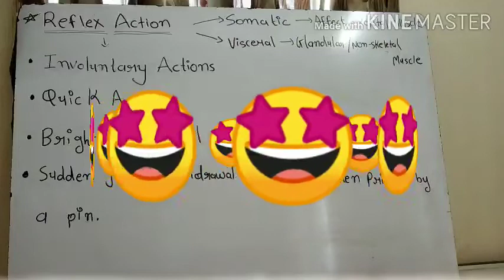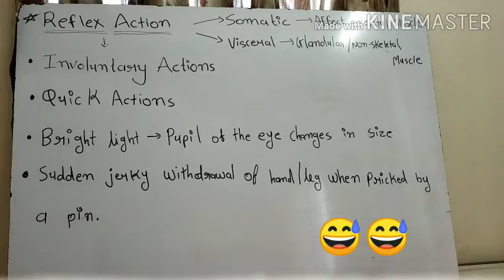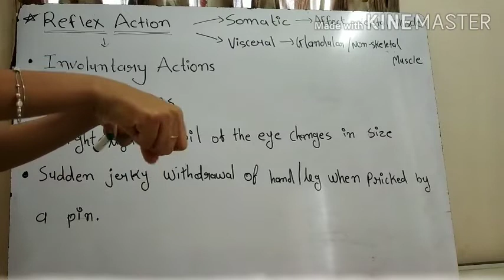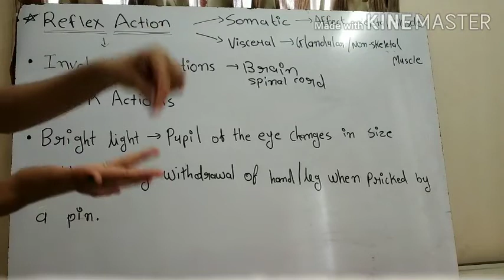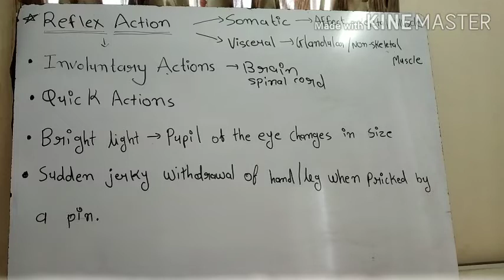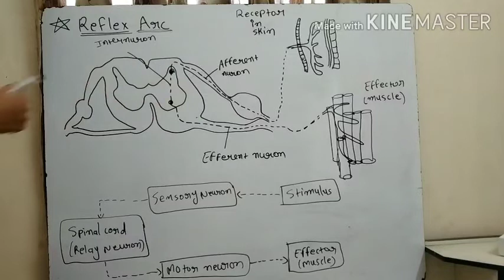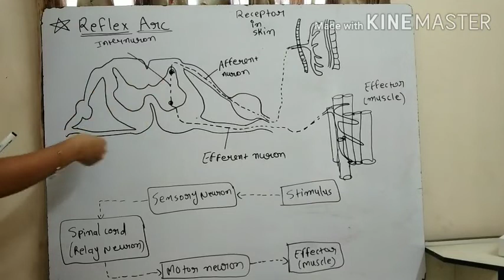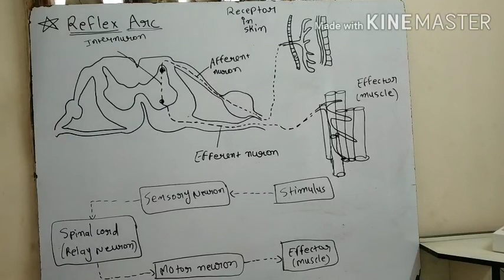Bio x 48